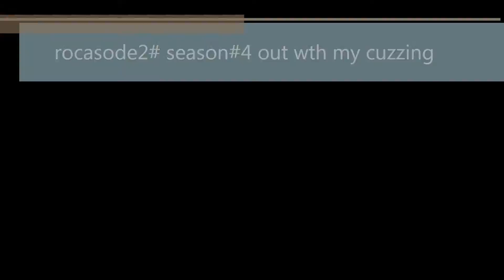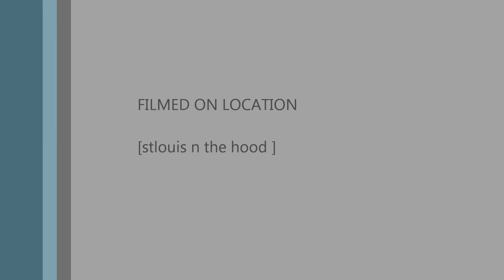rocsode2 season#4 my cuzz hank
we out haveng a good tme